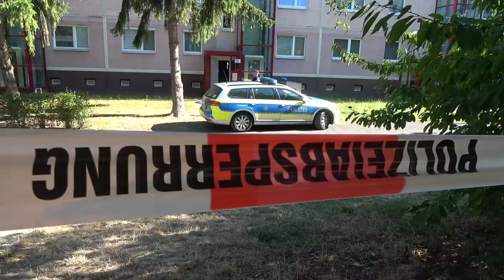Person aus 5. OG gesprungen - verstorben - Gaffer mit Kindern in Leipzig-Grünau-Mitte am 07.08.22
Am 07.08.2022 gegen 16:10 Uhr wurden Polizei, Feuerwehr und Rettungsdienst Leipzig nach Grünau-Mitte alarmiert, da eine Person aus dem 5. Obergeschoss eines Wohngebäudes gesprungen ist. Der Notarzt konnte nur noch den Tod feststellen.
Die Polizei sperrte den Gehweg am Haus ab.
Passanten ließen ihre Kinder am direkt gegenüberliegenden Spielplatz, mit Sicht auf die abgedeckte Leiche, spielen.
Im Einsatz waren das Hilfeleistungslöschfahrzeug der Berufsfeuerwehr, der Feuerwache Südwest, ein Notarzteinsatzfahrzeug, ein Rettungswagen vom Deutschen Roten Kreuz, drei Funkstreifenwagen, davon ein Außendienstleiter und der Kriminaldauerdienst.

Parallel kam es in Grünau zu einem Flächenbrand.